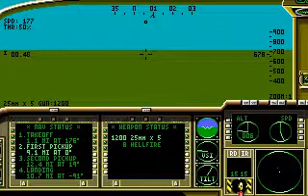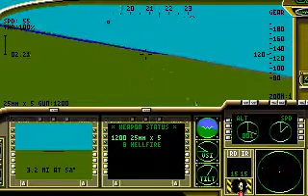LHX - Mission Medevac - Osprey (Vietnam) part 1/2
DosBox 0.73